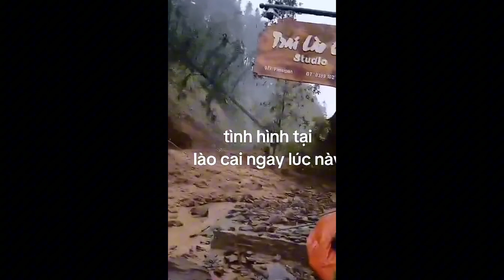LÀO CAI LŨ QUÉT CỰC NGHIÊM TRỌNG